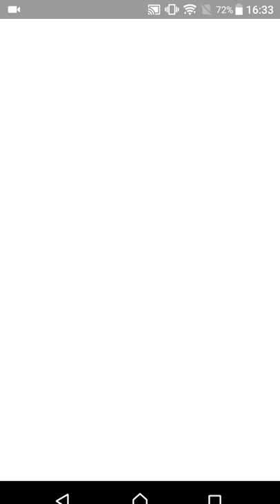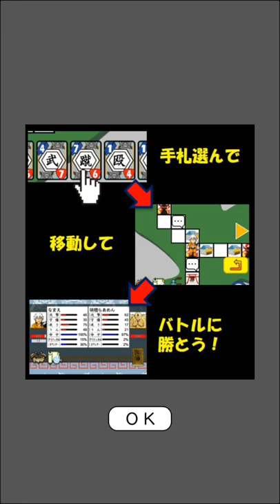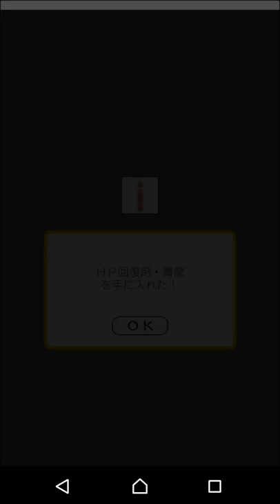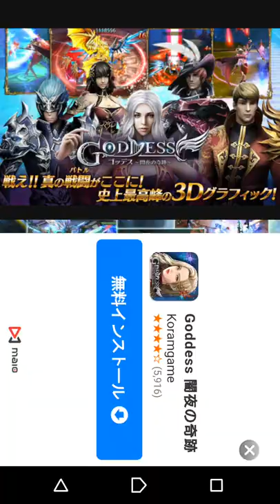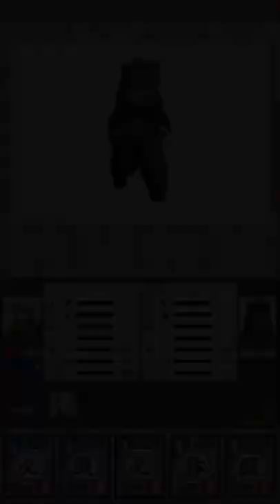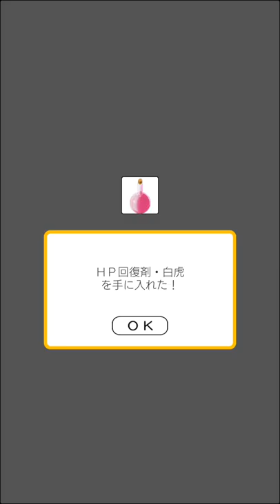【新作】ソーキ伝説 面白い携帯スマホゲームアプリ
↓ダウンロード（Download）はこちら↓
android

というわけで、コレ、見ての通りすごろくアドベンチャーカードバトル的なゲームです。
手札はサイコロがわりにもなるしカードバトルにも使えるんで、まあおもしろシンプルって感じです。

とりあえず、こんな要素にピンとくる人にオススメです
・ソーキそばの不人気に納得がいかない
・桃鉄やってた
・ドラゴンボール世代
・ファミコンとかレトロゲーム好き
・シュールなシナリオが好き
・無料暇つぶしゲームやりたい

だいたいこんな感じです。